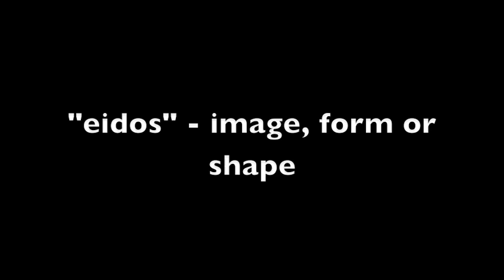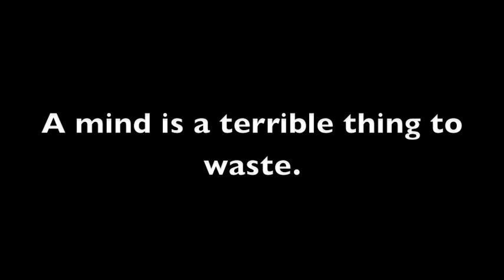Science Bytes - Episode 4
In this episode, I explore the phenomenon of pareidolia and why it affects people so strongly. If you would like to see yourself in future videos, please e-mail any pictures for the intro to . You can also suggest future topics you would like to know more about.

Next week: RAS Syndrome